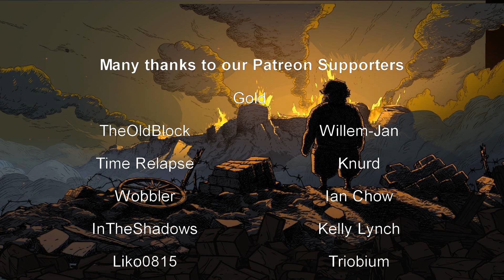Valiant Hearts: The Great War - Main Menu theme (Piano Cover)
I really enjoyed this as a piece of music with it's somewhat sad descending chord progression and introspective and wistful melody.

Thanks for the overlay used to visualise the midi as I played the keyboard must go who is developing this for future release.

This was in fact the first video I attempted to record for the new channel reboot, but then my piano was tuned and I jumped on the chance to record on an acoustic instrument.  Which do you prefer? This, or those?